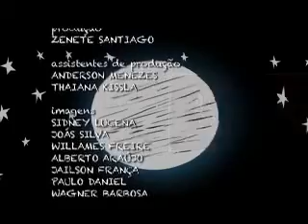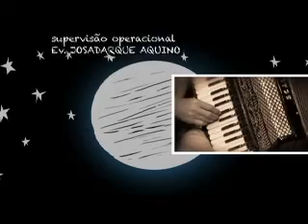Cantos Regionais com Paulo Rodrigues (NABUCODONOSOR)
O Cantos Regionais é um programa produzido pela Rede Brasil de Comunicação, apresentado pelo cantor Paulo Rodrigues, vai ao ar todos os domingos as 07:30h e 17:30h. Acompanhe também pelo
Está é a história de Bejamim, irmão mais novo de José... OXENTE...Assiste ai, tu vai gostar...